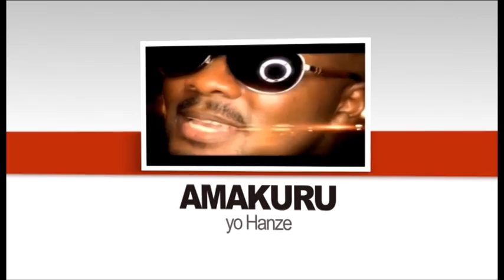Jambo Gospel Tv Show live